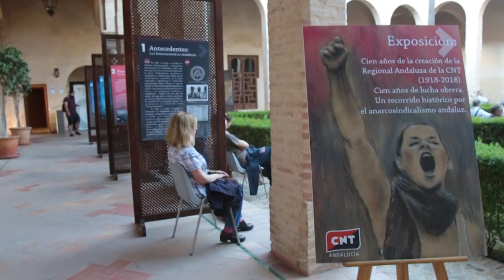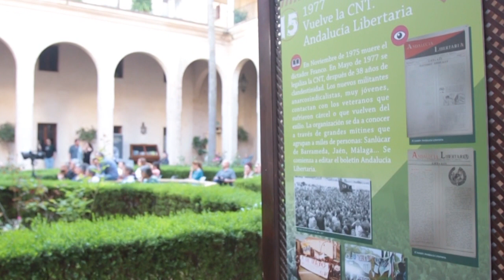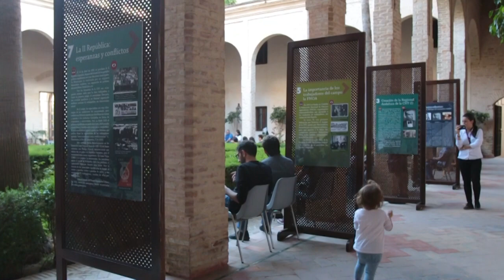Centenario de la Regional Andaluza de CNT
La Regional de Andalucía de la Confederación Nacional del Trabajo (CNT) celebra este año 2018 su Cien Aniversario como Federación Regional de la central anarcosindicalista.